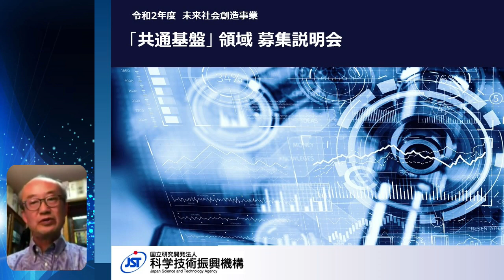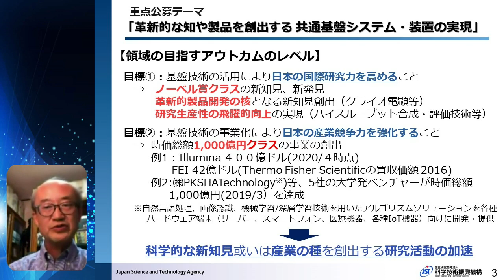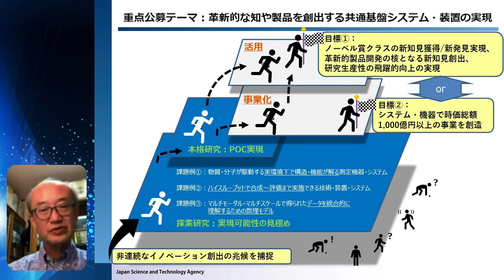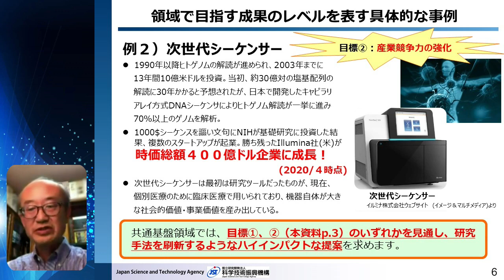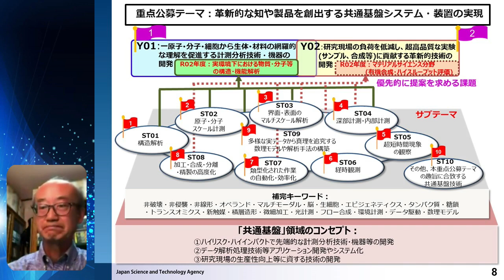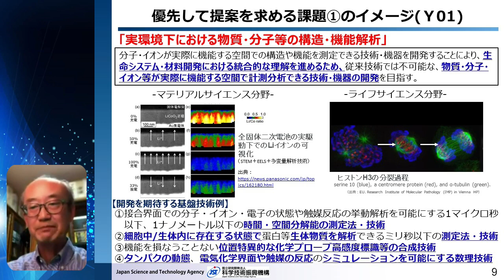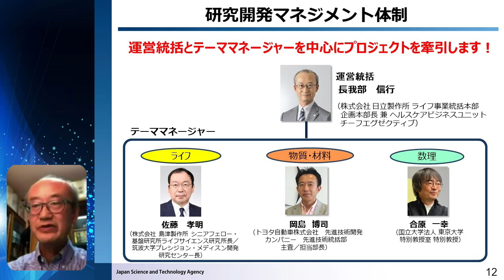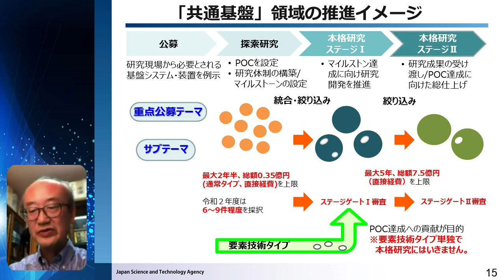未来事業 R02募集説明「共通基盤」領域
【未来社会創造事業】令和2年度研究開発提案募集「共通基盤」領域（長我部統括）の説明動画です。この説明資料のPDFファイルや、その他の領域運営統括の説明動画、募集要項等は事業Webサイト公募ページ（ ）に掲載しておりますので、併せてご覧ください。